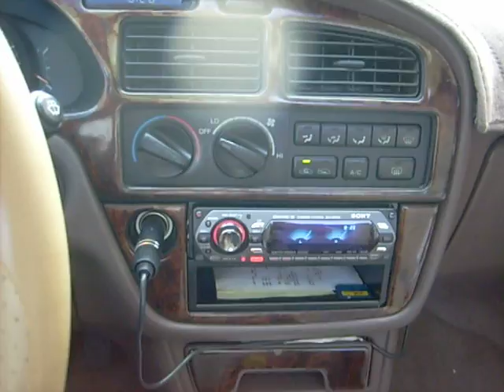Duke St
Downtown Durham, my last few miles before my office